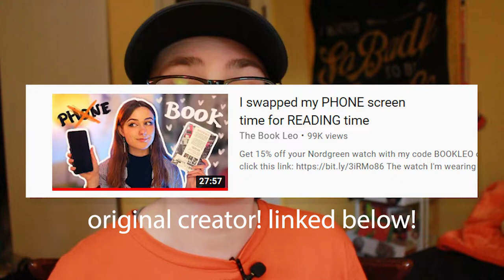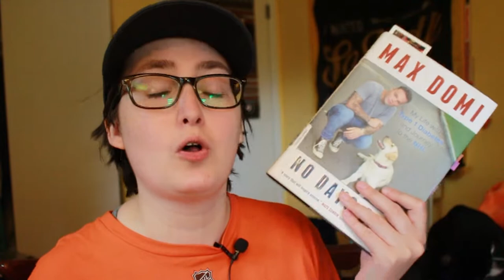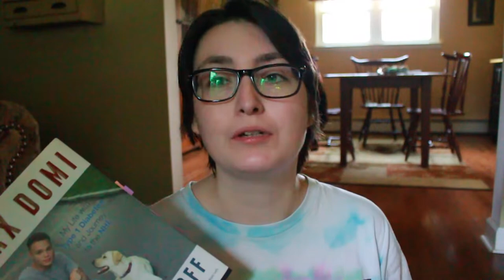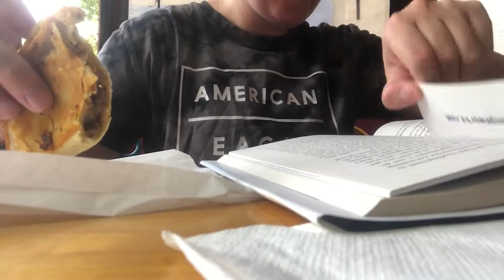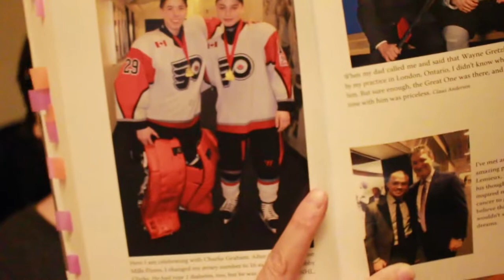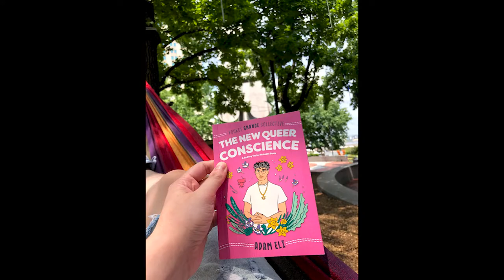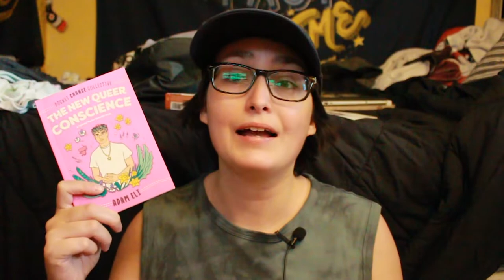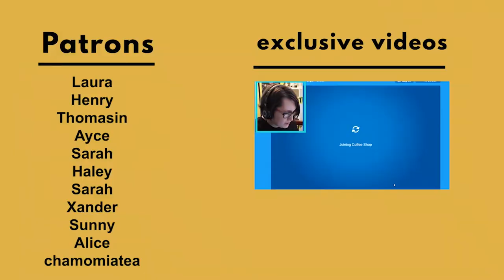SWAPPING MY PHONE SCREEN TIME WITH READING TIME! 📱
Swapping My PHONE SCREEN TIME for READING TIME! 📱 Reading Max Domi's memoir, and The New Queer Conscience by Adam Eli from the Pocket Change Collective.

During the few days I did this reading experiment, I went to Spruce Street Harbor Park in Philadelphia, a local cafe/coffee shop, and an empanada shop in my town. This was such a fun experiment. I will definitely be swapping my phone screen time with reading time again!  Have you ever checked your phone's screen time?

CHAPTERS
00:00 Coming Up.. 00:20
00:21 Channel Changes 5:02
5:03 Rules and My iPhone Screen Time 6:16
6:17 My Plans for the Week 6:21
6:42 My TBR & Writing Update/Research 9:18
9:18 Tuesday: Reading Update 13:09
13:10 Cafe & Empanadas 15:09
15:10 Tuesday Update 17:59
18:00 Max Domi's Book & Hockey Talk 22:21
22:22 Spruce Street Harbor Park in Philadelphia 24:21
24:22 My Day & A Reading Wrap Up 27:02
27:03 Let's Talk About My Anxiety 29:25
29:29 Final Screen Time  31:00
31:01 Outro 32:58

less and my
📚 THE BOOKS 📚
The New Queer Conscience by Adam Eli

Like the music in my videos? Get Thematic Pro!

Hi! My name is Alex, I'm a transmasculine Booktuber & my pronouns ARE he/him/his. Basically, I tried a social media detox to reflect on my channel. Enjoy!